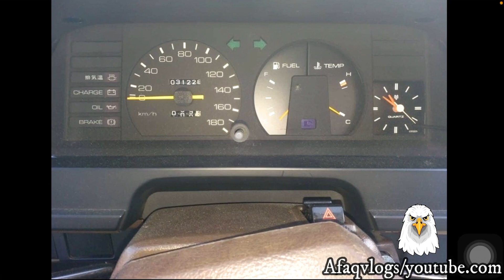Toyota Corolla 1986 GL Saloon 1.3 | Owner's Review: Price, Specs & Features Complete Review/Pakistan